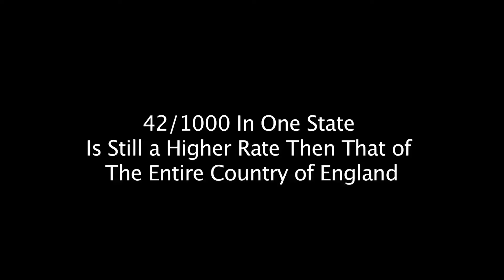next pregnancy medium quality